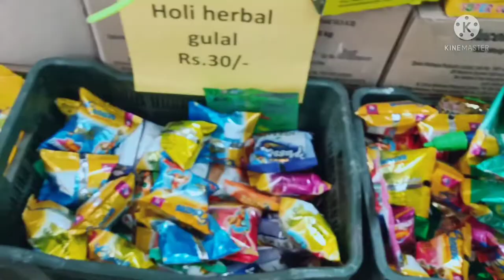My Holi shopping 2022 | Holi ki shopping Colours | Pichkari krishnapriya Radhya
My Holi shopping 2022 | Meri Holi ki shopping | Holi vlog| Colours | Pichkari krishnapriya Radhya